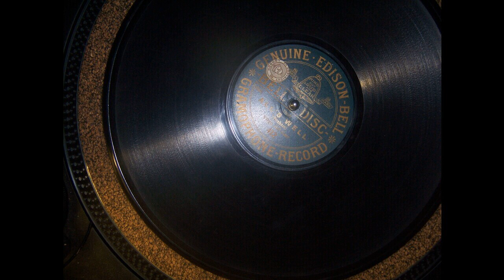Wilfred Virgo and Robert Carr - All's well (Bell Disc412)